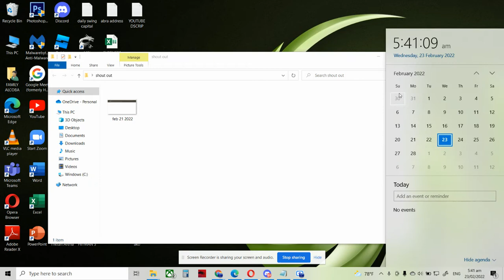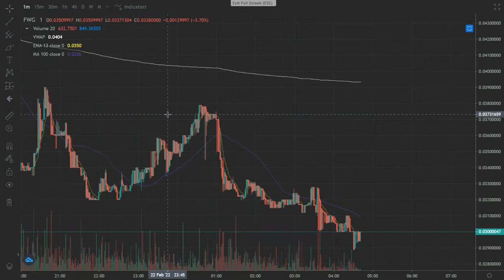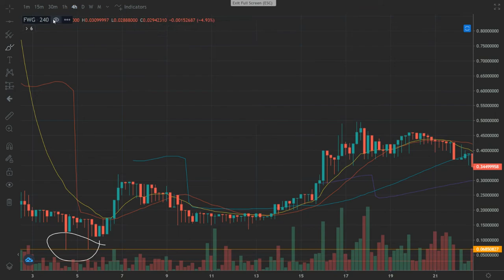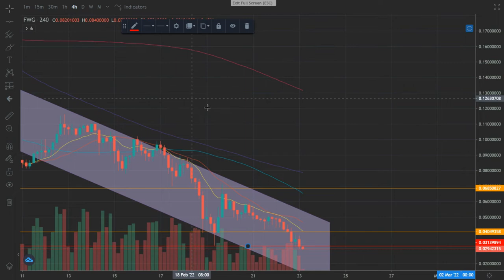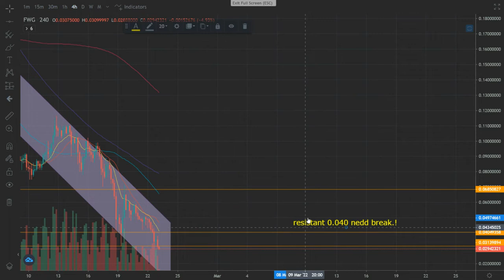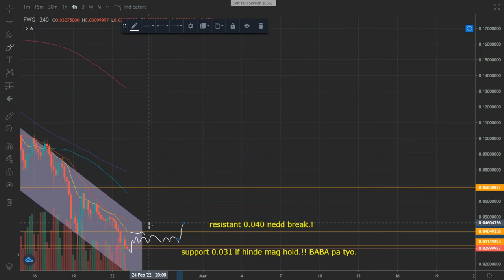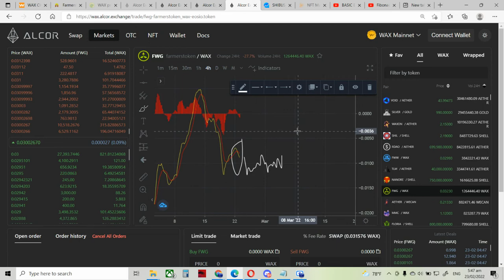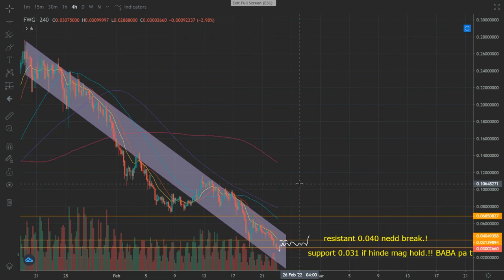farmers world february 23 2022 GOLD price 0 029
"make money"
"use the money to make more money"
# REPEAT.

Everything in this video is based on my personal experience,based charting, and anytime can happen or not.     research and understanding the cycle of market. Please take caution when you start investing and always do your own due diligence.